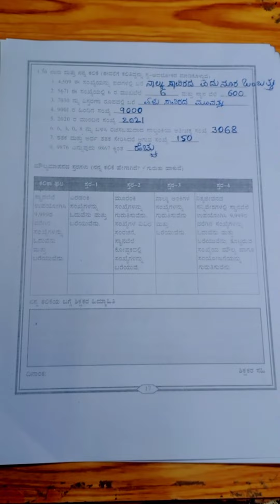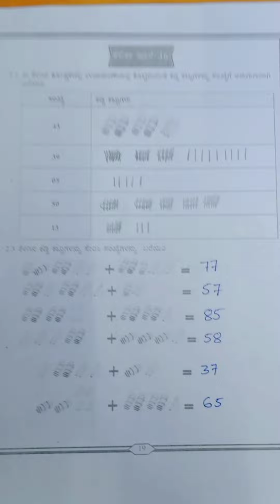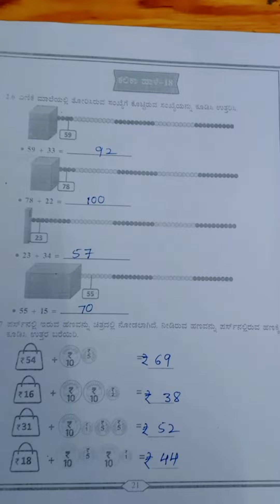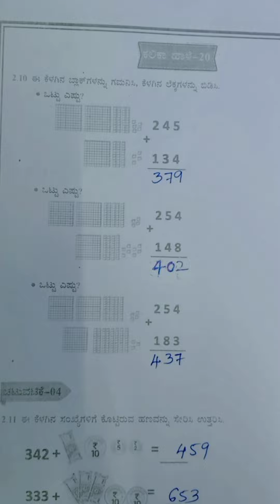4ನೇತರಗತಿ | ಗಣಿತ | ಕಲಿಕಾಚೇತರಿಕೆ| ಕಲಿಕಾಹಾಳೆ | page-16-24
| 4ನೇತರಗತಿ | ಗಣಿತ | ಕಲಿಕಾಚೇತರಿಕೆ| ಕಲಿಕಾಹಾಳೆ | page-17 -24  |